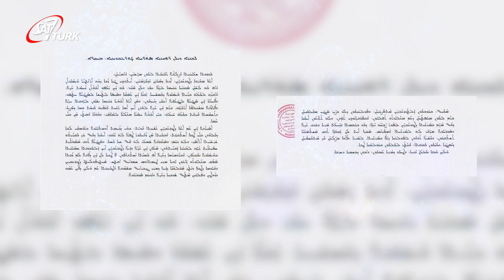Süryani Kadim Kilisesi Patriği Moran Mor İğnatios Afrem II’nin Çağrısı | 26.02.2020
Antakya ve Tüm Doğu Patriği, Süryani Ortodoks Kilisesi Genel Ruhani Lideri Moran Mor İğnatios Afrem II, Turabdin evlatlarına ve Turabdinli Süryanilere, atalarının kutsal vatanı ve Süryani Kilisesi’nin canlı kültür mirası olan Turabdin’e sahip çıkmaları konusunda çağrıda bulundu.

Patrik II.Afrem’in yaptığı açıklamada, Turabdin metropolitlik bölgesinin, süryani tarihi, kültürü ve dili üzerindeki önemine vurgu yaparak, Turabdin dışında yaşayan ruhanilerin, Turabdin Abraşiyesi’nin yüzyıllardır sahip olduğu hak ve kanunlara saygı duymaları ve başta ünlü Mor Gabriel Manastırı olmak üzere, miras kalan Turabdin’deki Kilise ve Manastırları büyük bir özveriyle günümüze kadar koruyan saygıdeğer Turabdin Metropoliti Mor Timotheos Samuel Aktaş’ın tavsiye ve önerileri ışığında hareket etmelerini istedi.(Hyetert)